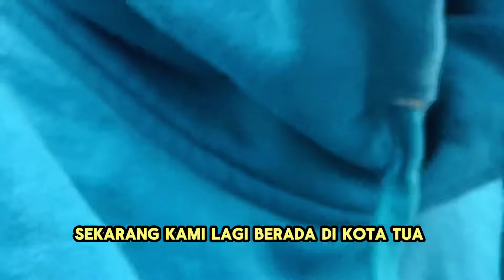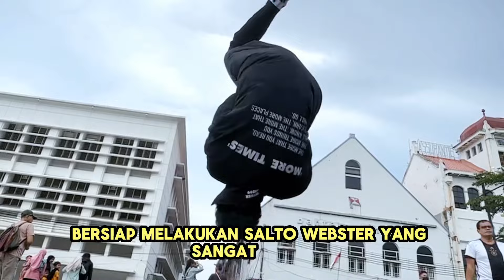PERTARUNGAN BONNIE VS TEAM PARKOUR | Akbar Hasri “Harus Siap Menghantam”